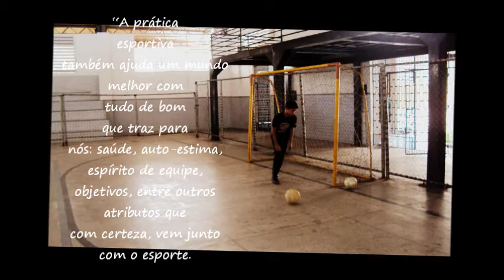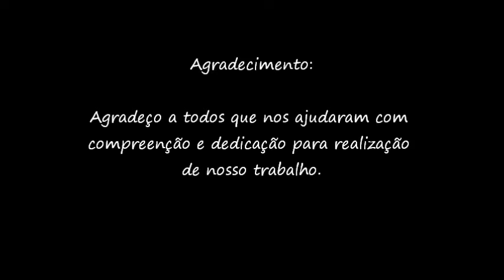João Gabriel e Sérgio Bastos